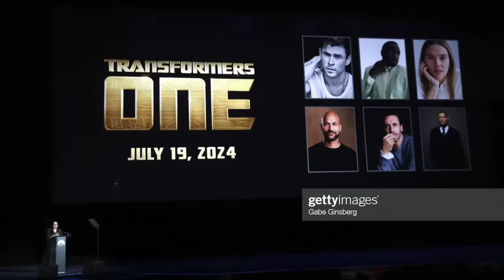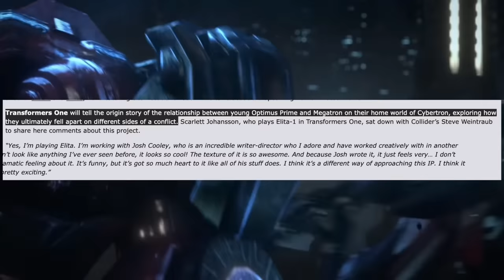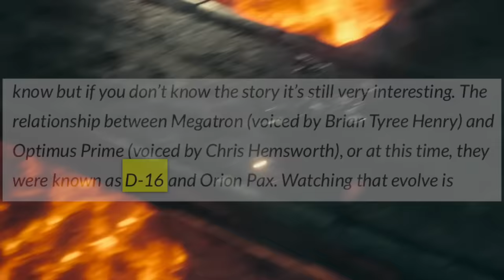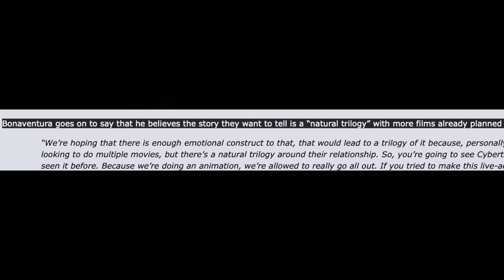New Transformers: ONE Movie - Everything You Need To Know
Transformers: ONE is the new prequel movie coming this year, in 2024. WATCH to discover everything you need to know about the film featuring Chris Hemsworth and Scarlet Johannsson, and how it will tell the origin story of Optimus Prime and Megatron!